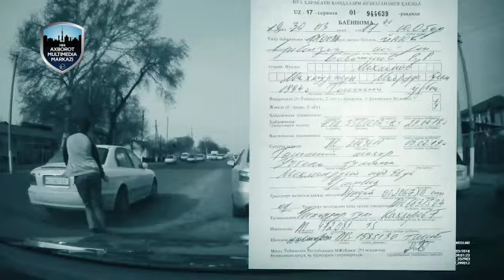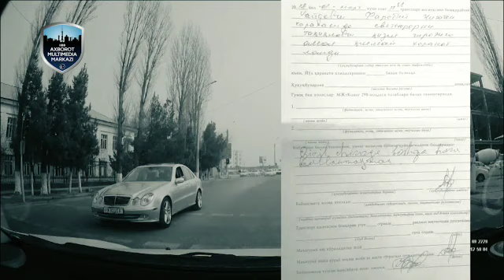Уважаемые граждане! Соблюдайте Правила дорожного движения!